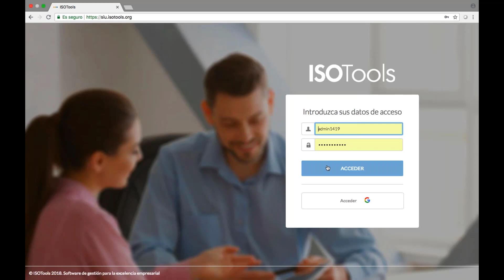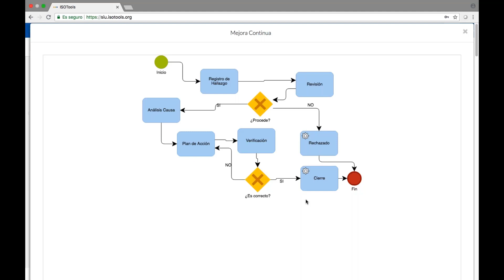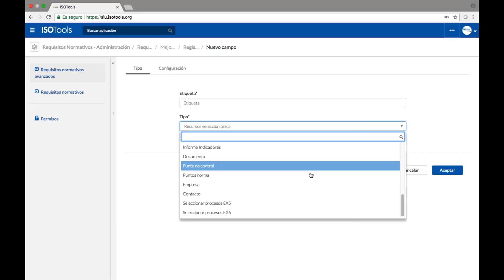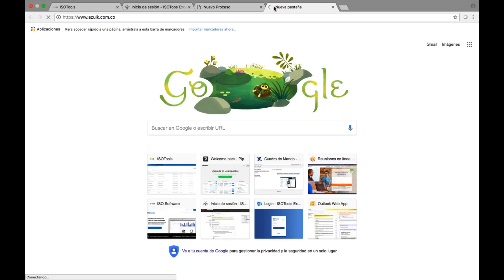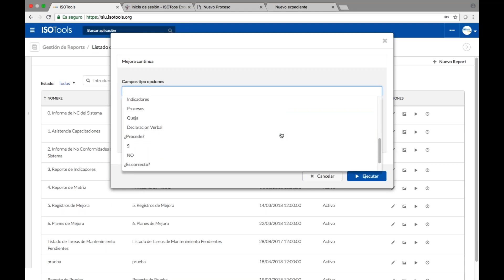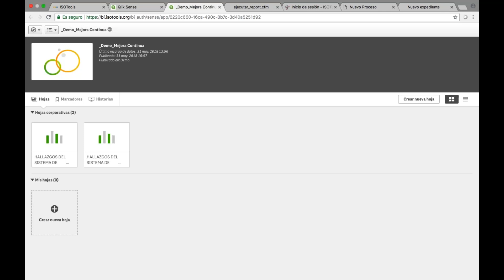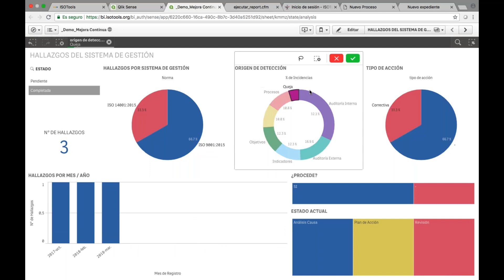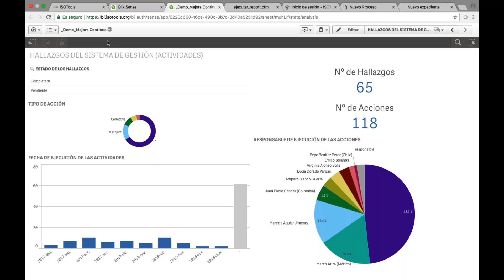Webinar ISOTools: Business Intelligence para la toma de decisiones II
En la actualidad, las organizaciones invierten una gran parte de su tiempo y recursos tanto materiales como humanos en la obtención, proceso, aplicación y proyección de la información. Por este motivo, la información adquiere un papel fundamental en las organizaciones.
El Business Intelligence (BI) surge con la finalidad de que a partir de la información recabada por la organización, sea posible producir escenarios, pronósticos y reportes que ayuden en la toma de decisiones, lo que se convierte en una ventaja competitiva. Definitivamente, la clave del Business Intelligence o BI es la información, lo que además posibilita su utilización para la toma de decisiones.
La inteligencia de negocio es clave en la estrategia de una organización y como hemos mencionado con anterioridad, es una importante ventaja competitiva, ya que genera reportes con información privilegiada para dar respuesta a los problemas de negocio.